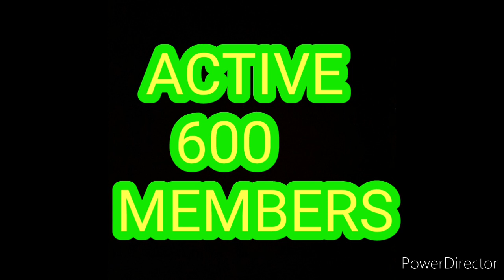30+ TEAM 600 ACTIVE MEMBERS UPDATE 2021 #600